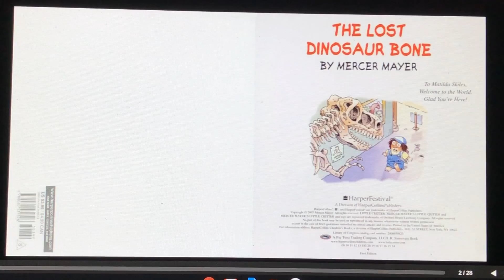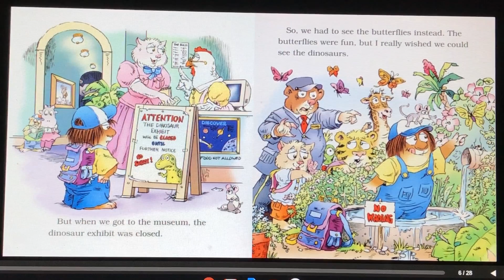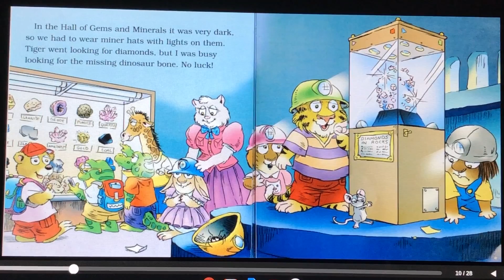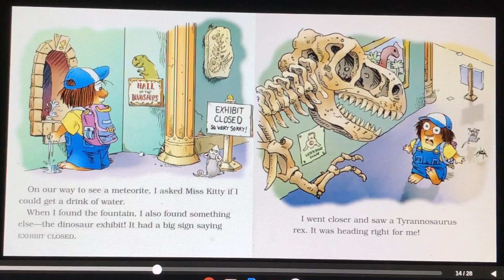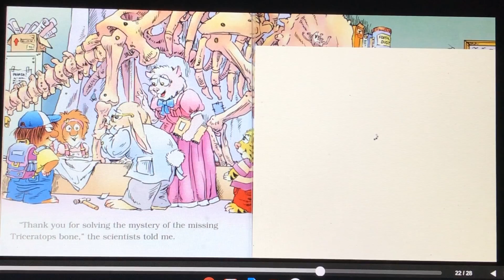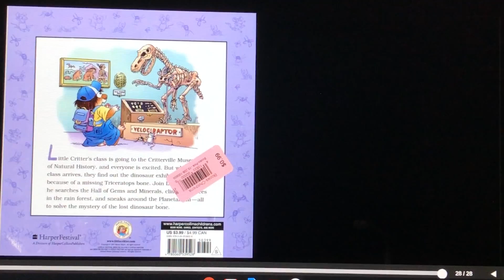The Lost Dinosaur Bone | Little Critter | audio book | read aloud | children's book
The Lost Dinosaur Bone | Little Critter is an audio book with the pictures and text on screen. We love to read aloud to our children and yours.

In the future we release at least 1 picture book reading 3 times a week, a bible chapter on Sunday, and a chapter book about twice a month.